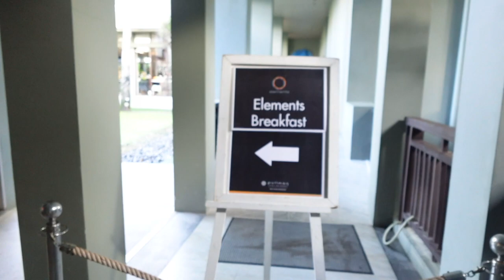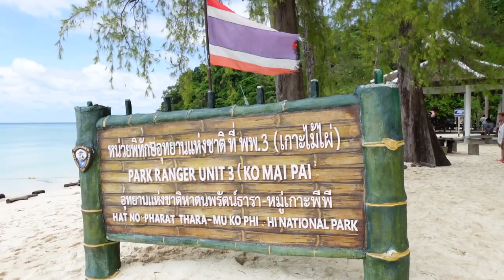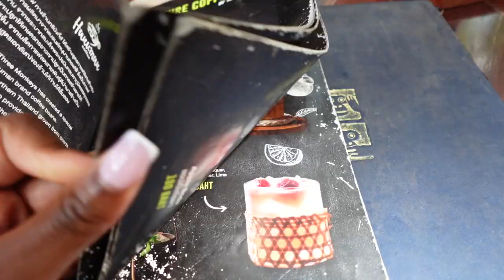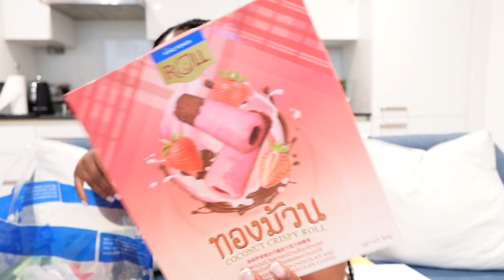THAILAND DIARIES EP. 4 | LAST DAY IN PHUKET, PHI PHI ISLAND TOUR AND MORE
Hey friends! Welcome to the last episode of my Thailand travel diaries. Massive thank you, if you've manage to watch all or any of my  Thailand episodes. In this video, we went on an adventure to Phi Phi Island, it was such a great day trip and would highly recommend if you are lucky enough to visit Thailand one day. We went to one of the coolest restaurant later that night and had a bit too much to eat. The following day we continue on with out Thailand adventures... If you enjoyed watching this vlog, please be sure to give the video a thumbs up and check out the other Thailand vlogs if you haven't already ❤️

♡PRODUCT LINKS♡
Amazon Storefront
LTK (Outfit links and more)

♡ FILMING EQUIPMENT ♡
LED video light
SD Card
Vlogging tripod

♡ EDITING SOFTWARE ♡
Final cut pro
Inshot for short form content

00:00 Introduction/
04:27 Phi Phi Island day tour
11:30 Dinner at Black Ginger
15:15 Getting ready for brunch
19:30 Brunch at Three Monkey Restaurant
20:36 Back in London
23:57 Phuket duty free haul
29:03 Outro